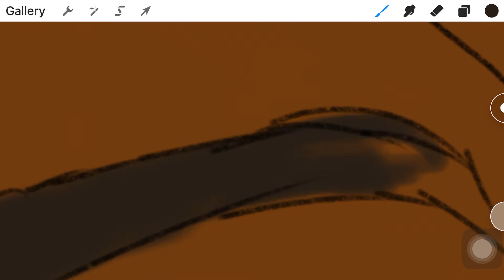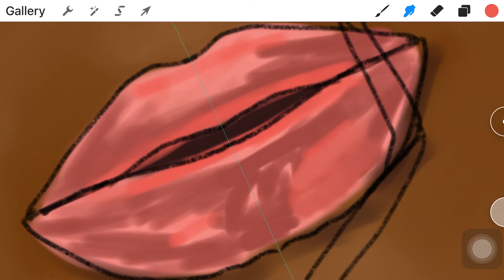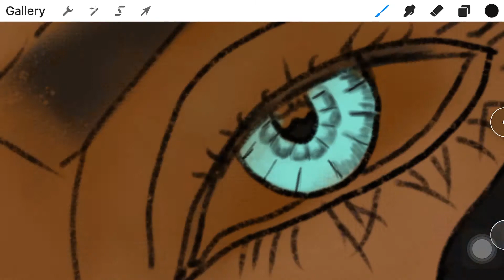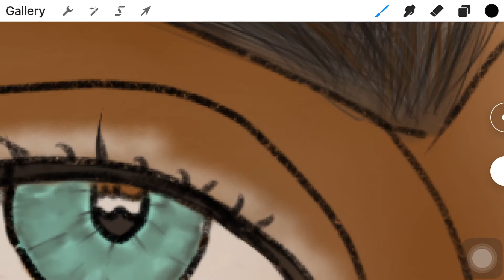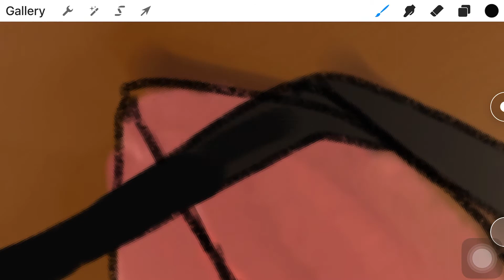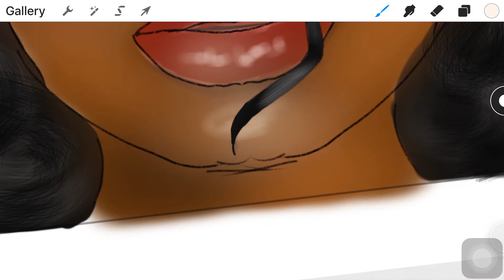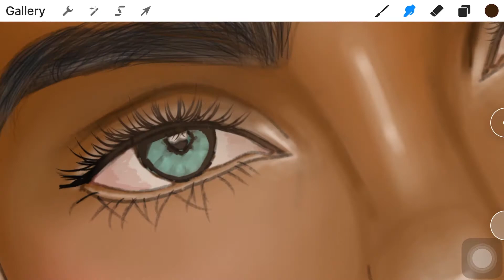Procreate: Drawing "Gaze"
Creating a sketch of "gaze" art. Time-lapse video of drawing it in procreate.